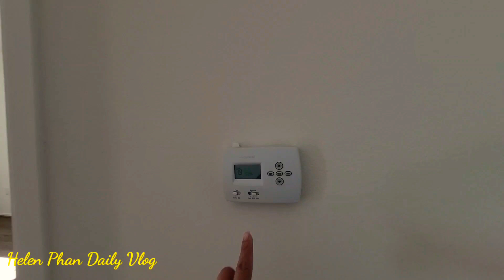Cuộc sống Mỹ - ĐI MƯỚN Những căn nhà LUXURY Apartment TẠI CALI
Hôm nay Helen chia sẻ những căn hộ để mướn ở ra sao!
các bạn nào kiếm nhà mướn không có nên tìm hiểu về những căn như vậy